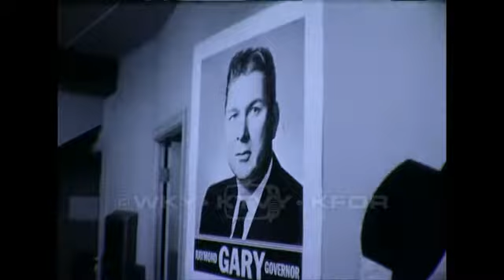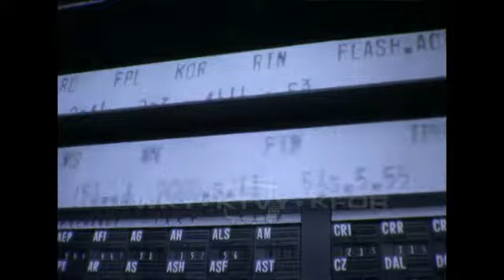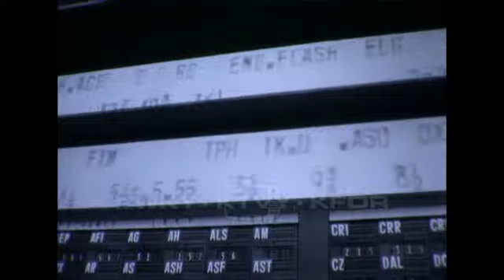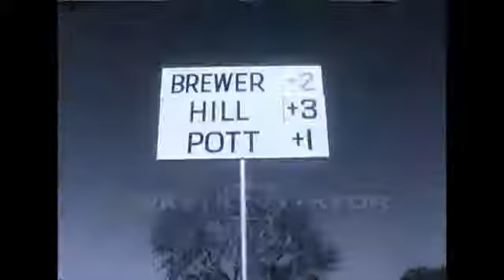WKY News Can #71. 1962.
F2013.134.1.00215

Description: Black and white news footage. "1962 Inventory." This footage includes interviews with and images of political candidates Governor Gary, William P. Atkinson, and Henry Bellmon during their gubernatorial campaigns. Atkinson and Bellmon are seen campaigning in smaller Oklahoma towns shaking hands and giving speeches to townspeople, as well as speaking to their followers at their respective campaign headquarters. Governor Gary conceded his nomination for governor and Atkinson became the Democratic party nominee. William P. Atkinson was certified on May 31, 1962 as the Democratic party's nominee for governor of Oklahoma and is seen receiving his certificate of nomination. Silent footage of the office of Merrill, Lynch, Pierce, Fennen, and Smith. The brokerage firm returned $116,000 to customers because they had been sold stock at their peak price only to have its value plummet. Footage of a construction site where a tower is being built. An unknown man briefly discusses why the building site was selected. Silent footage of new police vehicles being transported, police examining the new cars, and some of the new members of the canine corps. Footage of buildings damaged by a storm that swept through Dill City on May 26, 1962. Footage from a meeting at the state capitol. Footage of United States Air Force members preparing for their mission to Ramey Air Force Base in Puerto Rico, the staging site of what was the largest peace-time exercise to-date. Silent footage of unknown adults and children looking at a map. Silent footage of Oklahoma State University playing basketball against University of Oklahoma, a coach speaking to a reporter, a wrestling match, an Oklahoma City '89ers game against Denver, a golf tournament, and football game. Oklahoma State University teams had retained their All-Sports Championship of the Big Eight Conference.

Coverage: Atoka (City), in Oklahoma (USA); Dill (City), in Oklahoma (USA); Midwest City (City), in Oklahoma (USA); Oklahoma City (City), in Oklahoma (USA)
MARC Geographic Areas: Oklahoma (oku); Puerto Rico (pr); United States (xxu)
Extent (quantity/size): 16min 17sec
Media: 16 mm film; Moving Images
Subjects: Bellmon, Henry / Gary, Raymond, 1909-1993 / Governors--election / Military aircraft / New York Stock Exchange / News / Oklahoma Politics and government / Oklahoma State University / Oklahoma State University (Athletic Department) / Political campaigns / Ramey Air Force Base (P.R.) / Tornado (Natural disaster) / United States Air Force